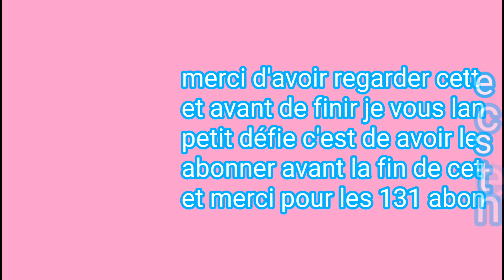Répanse de la FAQ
Bon visionage